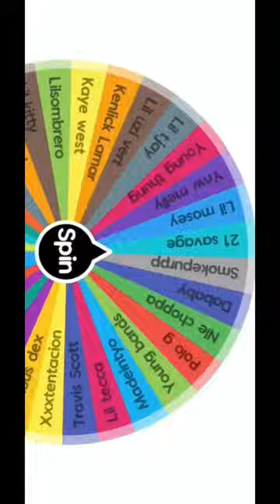Ski Mask vs Lil Uzi Vert